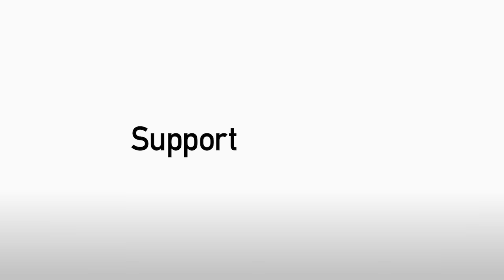Aitor Karanka's Blackburn pre-match press conference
Head Coach looks ahead to Boro's trip to Ewood Park.